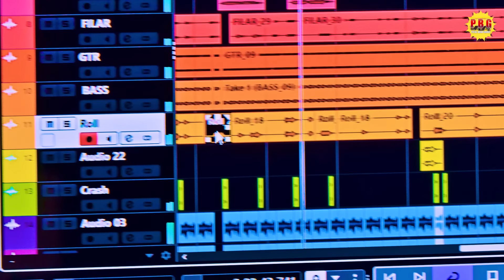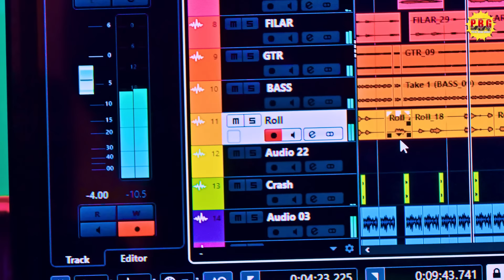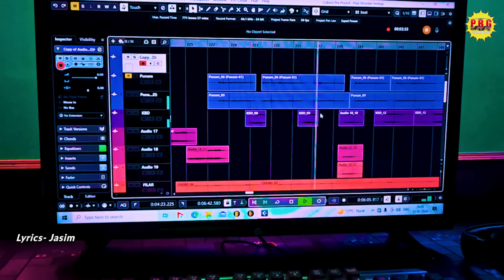आइज तोके रंगाबू प्रेम रंग/Aaij Toke Rangaaboo Prem Rang/ Sukhdev mahli/new theth Nagpuri video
गायक  सुखदेव महाली

संगीत- सुखदेव महाली

रिकॉड- Pawan Studio

एक्टर-  सुखदेव महाली

लेखक-(राईटर) Jaise

कैमरा- Sandeep ekka mo

एडिटिंग- Sandeep ekka

AUDIO  - Pawan Kumar

Audio And Video Productor  - Pawan Kumar

Manage By -
हमारे channel के गानो का DJ Remix बनाना एवम इसके video को YouTube में re-upload करना और local TV Channel में बिना अनुमति के ब्रॉडकास्ट करना गैरकानूनी है | अतः आप से अनुरोध है की ऐसा न करे वरना आप के ऊपर कानूनी करवाई हो सकती है

simdega Mela simdega Mel
theth nagpuri video,
theth nagpuri video 2023,
old theth nagpuri video song,
theth nagpuri program video 2022,
theth nagpuri video purana mein,
theth nagpuri video purana wala,
theth nagpuri video program,
theth nagpuri video purana,
old theth nagpuri status video,
old theth nagpuri video,
theth nagpuri status video old,
theth nagpuri video old,
punam kumari theth nagpuri video,
new theth nagpuri video 2023 ka,
new theth nagpuri video song 2023,
new theth nagpuri video 2022 kavi kishan,
new theth nagpuri video 2023 dj,
new theth nagpuri video song,
new theth nagpuri video song 2022 arti devi,
theth nagpuri program video 2023,
priya devi theth nagpuri video,
new theth nagpuri video,
theth nagpuri video ringtone,